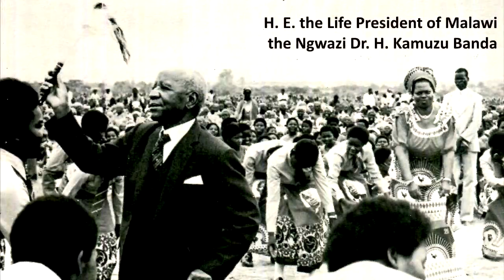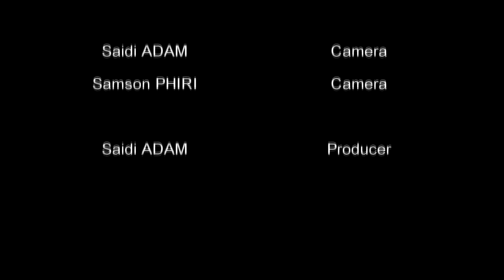Kamuzu Academy GULE WAMKULU Project - Part 02.04a - Mtunthama - KULOWA GULE (Mphepo Village)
[KAGWP 24] Part 02.04a. DANCING WITH THE NGWAZI. The Kamuzu Academy Gule Wamkulu Project seeks to record the Great Dance of the Chewa People of Malawi as it is performed in the area of Kamuzu Academy, Kasungu District. In this video we witness a semi-staged performance of KULOWA GULE (Initiation into NYAU) at MPHEPO Village. Brian Phiri is encouraged by his father (who is present) to overcome his fear of Gule Wamkulu in order to become a full member of Nyau and so to assume adulthood. He proves this by dancing Lende (a character peculiar to Kasungu District).